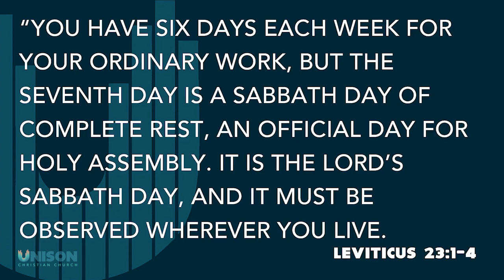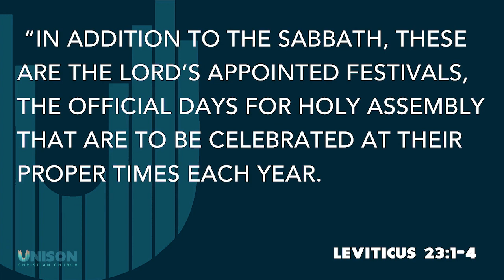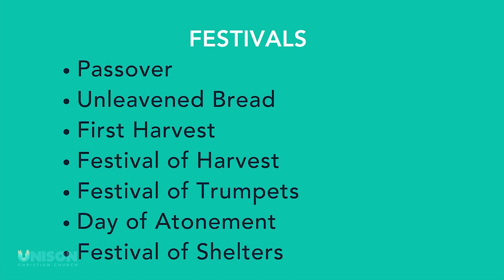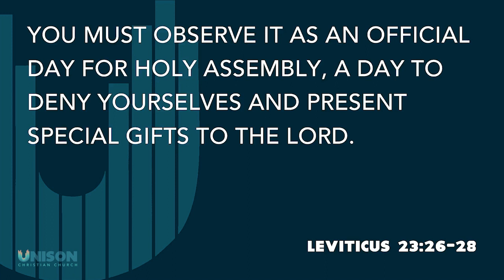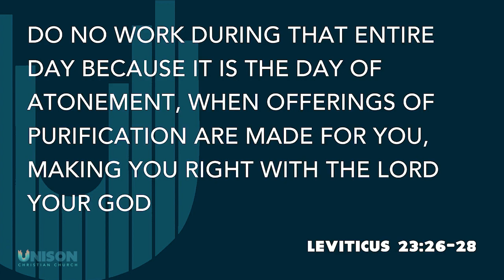We Are Still Here!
Tiana H brings us the word today, where she talks about the God we follow and how much he celebrates. God has brought you through every single thing you've faced so far. Memorialize the goodness of God in your life today!